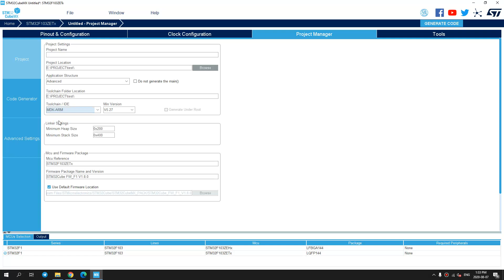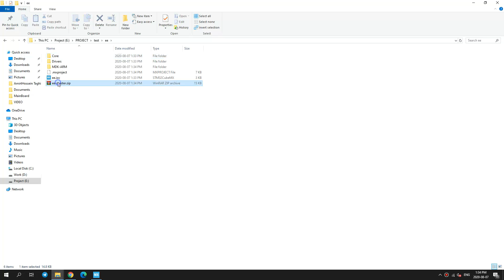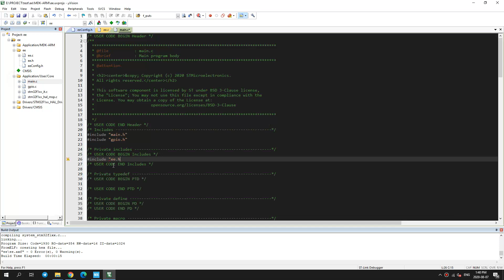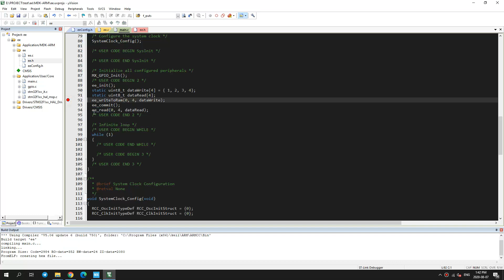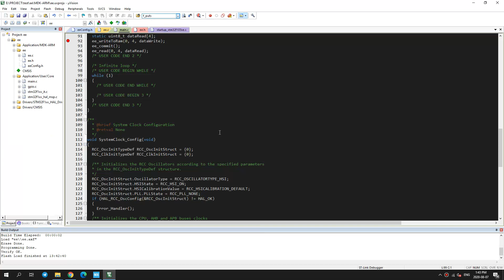STM32+EEPROM EMULATION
please enable subtitle زیرنویس را فعال کنید